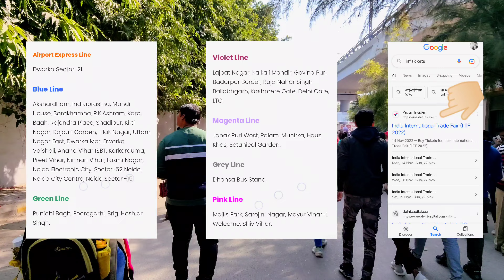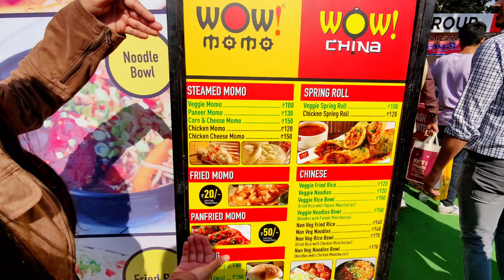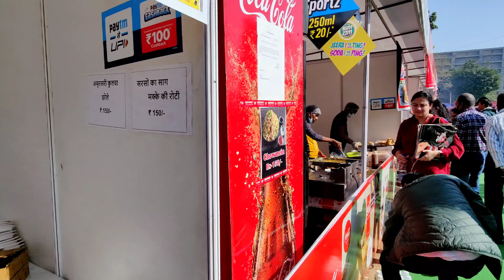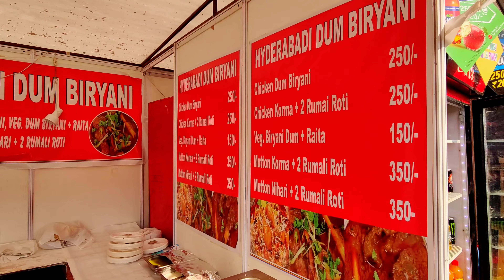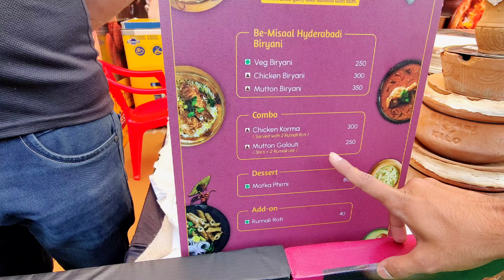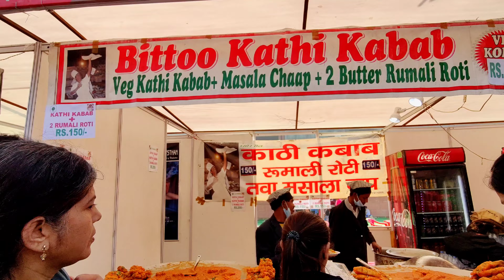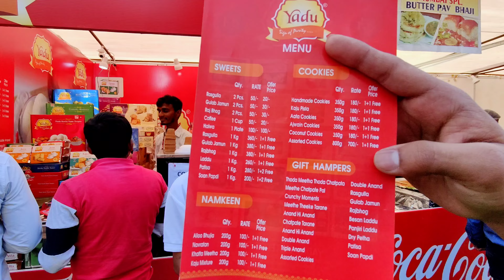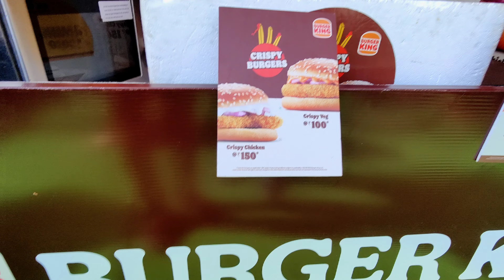Trade Fair 2022 Delhi - Pragati Maidan | जाने क्या क्या है इस बार ट्रेड फेयर के खाने में? Part - 1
Trade Fair 2022 Delhi - Pragati Maidan| Different States Food Tour विभिन्न राज्यों का फूड टूर Part2 👇🏻

Hey Everyone !!
So , In this video we will show you Everything about food stalls and food items available in trade fair delhi 2022. There are 3 Big Food Courts With Lots Of Variety But  They're Little Bit Overpriced So It's Better To Carry Your Lunch Box With You If You Wanna Save Some Money 😉